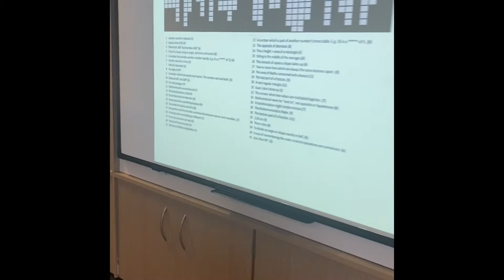📊📐 Maths Takeover - Death Scene